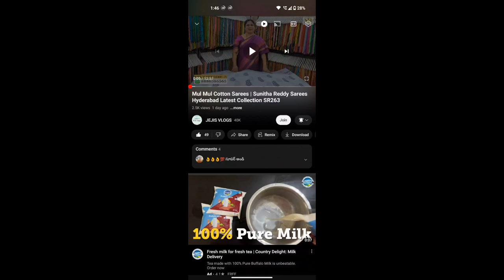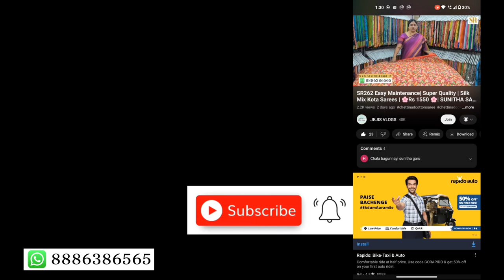SR286 అందమైన Mul Mul Cotton చీరలు | Special. Whites లో | ₹1400 | Sunitha Sarees Hyderabad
Follow this link to join our WhatsApp group for updates & offers for members

Address:
SUNITHA CREATIONS
Plot No B-76, Madhura Nagar
Hyderabad - 500038
(we reply as soon as possible)

If you're looking for a beautiful saree at an affordable price, then you should definitely check out these three sarees! They're all made out of beautiful Mul Mul Mul cotton, and they're all super lightweight and cool to wear in summer. Plus, they're all available at a fair price in this video!